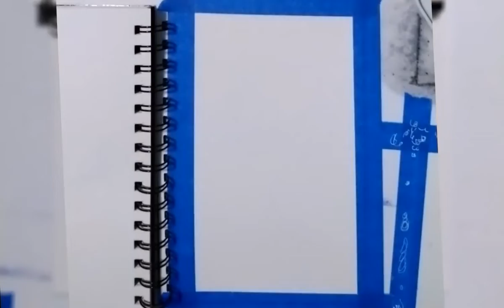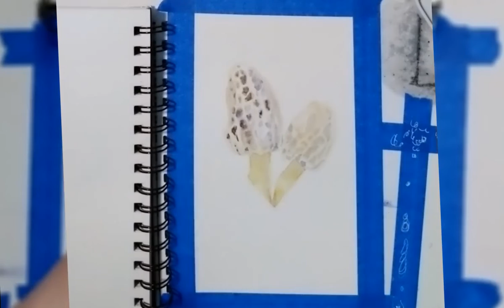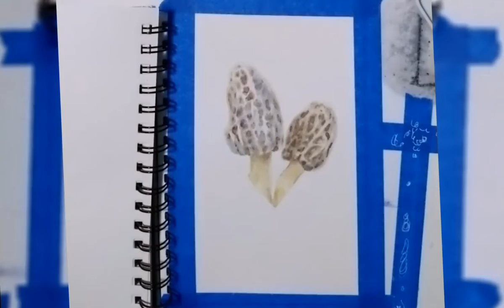Morel Mushroom and The Art on Your Walls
hi

if your googling the mushrooms this is a yellow morel just to be more specific
if you like my time lapse watercolor ramblings let me know

and yes the swords on the wall are metal, our foam and latex sword live next to the bookshelves

and the match girl is more sentimental then aesthetic at this point